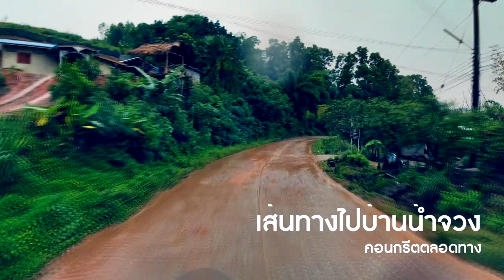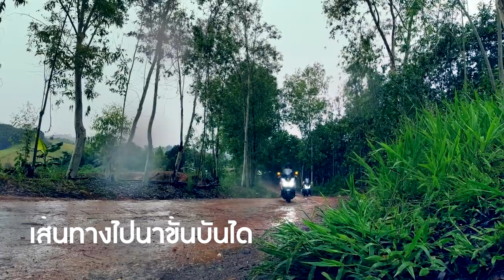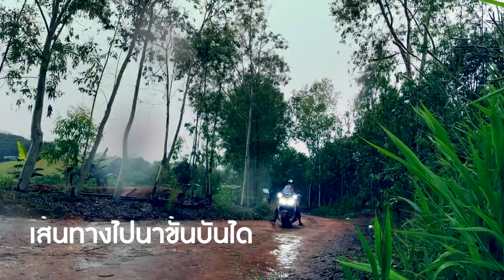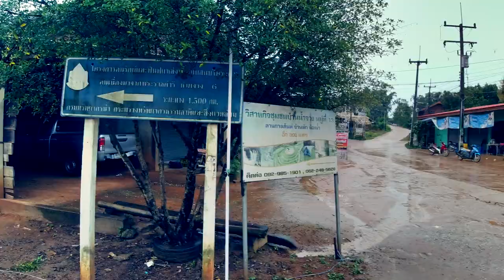ขี่มอไซค์เที่ยว "บ้านน้ำจวง" เจาะเที่ยวนาขั้นบันไดเนินสองเต้า และน้ำตก(ลับ)หลังหมู่บ้าน EP.2 [GE72]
ซาปาสยาม "บ้านน้ำจวง" ลุยเจาะเที่ยวนาขั้นบันได เนินสองเต้า และน้ำตก(ลับ)หลังหมู่บ้าน EP.2  [GE72]
.บ้านน้ำจวง หมู่บ้านม้งที่งดงาม ขนาดนามกันว่า ซาปาเมืองไทย กับบรรยากาศสุดโรแมนติก กับแหล่งท่องเที่ยวมากมายภายในหมู่บ้าน อากาศดี ...คลิปนี้เป็นการเดินทางเจอาะเที่ยวในชุมชนบ้านน้ำจวง ที่ นาขั้นบันได เนินสองเต้า ที่เส้นทางขึ้นไปโหดเอาเรื่องสำหรับมอเตอร์ไซต์ โดยมีไกด์น้อยๆ นำทางพาทัวร์ทั่วบ้านน้ำจวงเลย สุดยอดมาก จากนนั้นก็พาไปเล่นน้ำตกลับ ที่อยู่ในหมู่บ้านเลย ชื่อน้ำตกตาดปลาขาว ก็สวยงามแปลกตาดี เรื่องราวจะเป็นอย่างไร ติดตามรับชมเลยครับ

ทางไลน์ : @kaprao.only

Track Name Amazonas